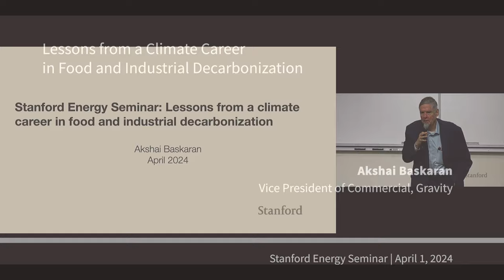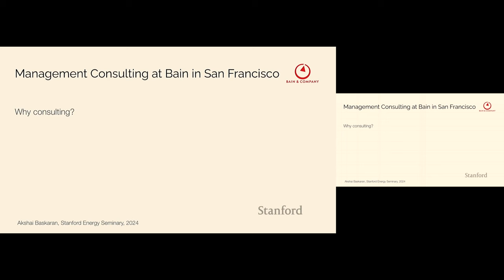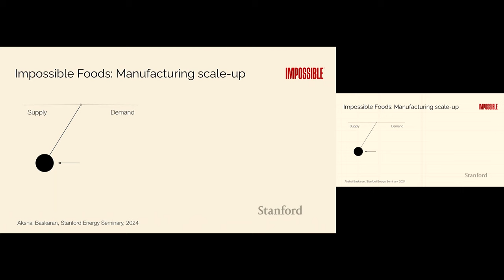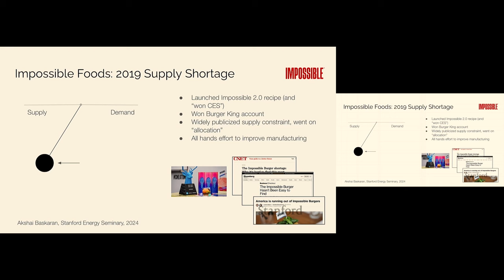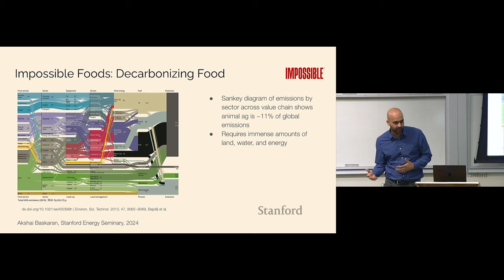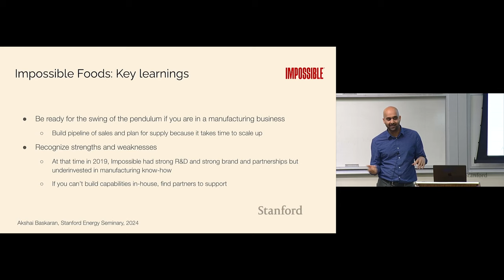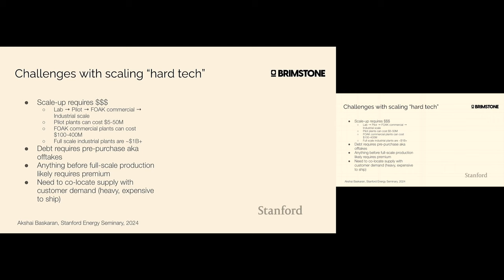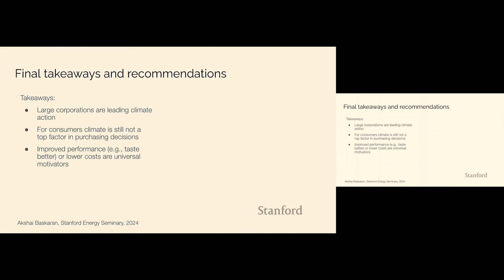Stanford Energy Seminar | Lessons from a climate career in food and industrial decarbonization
Talk title: Lessons from a climate career in food and industrial decarbonization
Abstract: Akshai Baskaran will share learnings of his journey from studying at Stanford (BS Chemical Engineering ‘15, CISAC Honors Program) to management consulting at Bain & Company and finally making his mark at climate companies, including Impossible Foods (plant-based meat), Brimstone (carbon-negative cement), and Gravity (industrial and commercial carbon measurement and decarbonization). The talk will provide his perspective on challenges with consumer climate companies, scaling hard tech companies, and opportunities in industrial decarbonization.

Speaker bio: Akshai Baskaran is a business development and strategy professional in the climate tech and industrial decarbonization sectors. Serving as the VP of Commercial at Gravity, he leads customer engagements to simplify carbon measurement and deliver decarbonization services to commercial and industrial clients.  In his previous role at Brimstone, a cement decarbonization company, Akshai led finance and business development. He was involved in key commercial negotiations and played a significant role in developing early operational and financial capabilities.  At Impossible Foods, Akshai helped mature the manufacturing capabilities, oversaw new product introduction, implemented pricing strategies, designed forecasting processes, and defined the long-term strategy. Before moving to startups, Akshai worked at Bain & Company in San Francisco and consulted for private equity, technology, pharmaceutical and utility companies.  As an undergrad at Stanford, Akshai studied Chemical Engineering with an honors degree from CISAC.